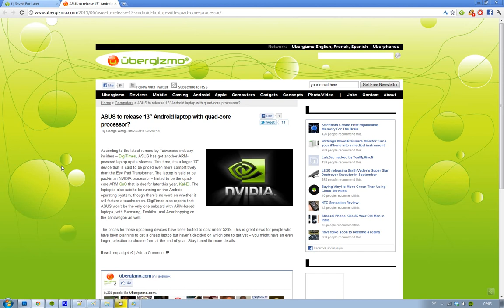ASUS Release ARM-Based Android Laptop Quad-Core Kal-El SoC Processor?! Samsung, Toshiba, Acer Join?